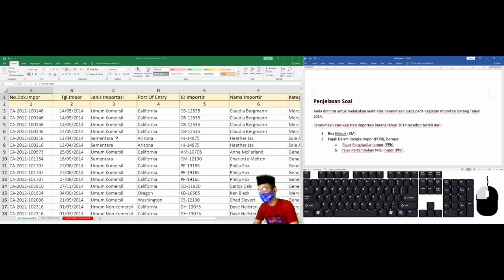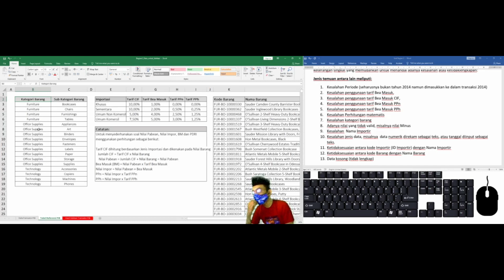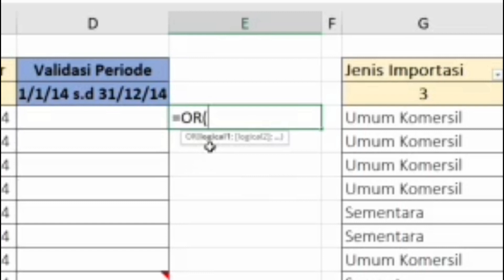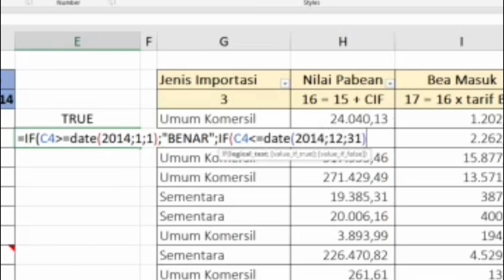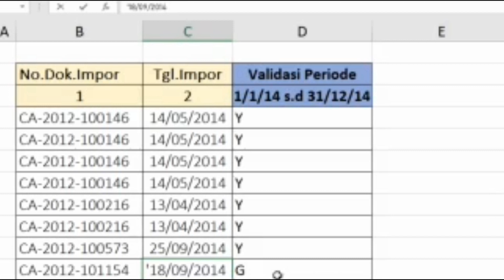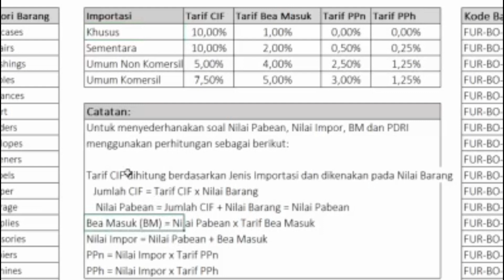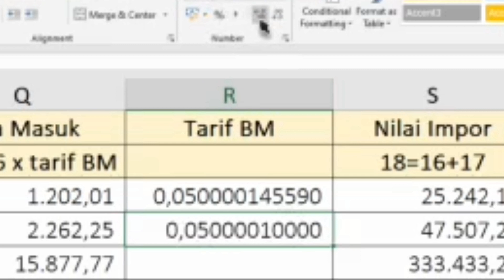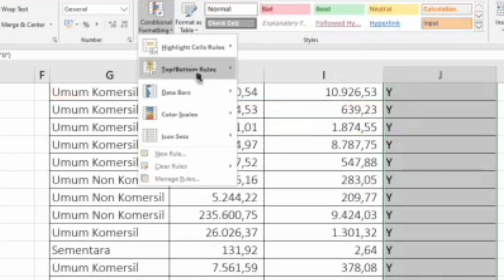SPRITE TABK: 4.1 Validasi Data [Pembahasan Soal UTS, Part 1]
Bahas Soal 2 UTS, bagian 1 dan 2

Note: Soal 2 UTS TABK terdiri dari 13 soal